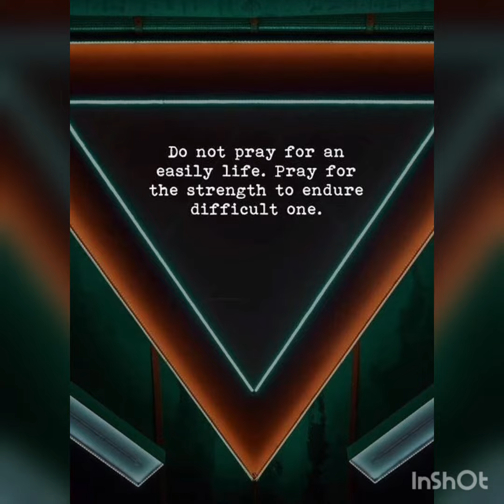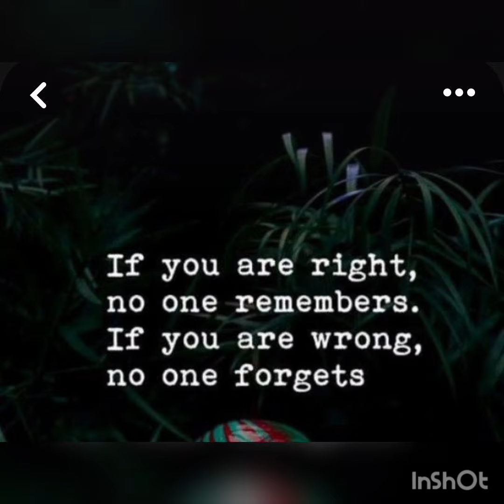quotes are for those who can't put in words...